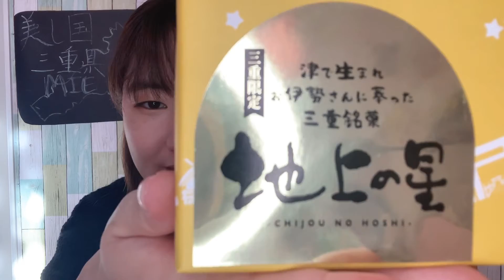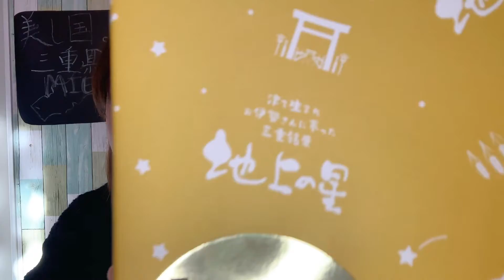木下なつみの「三重県の美味しもの食レポしちゃいます」第17回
動画をご覧頂きありがとうございますΨ( 'ч' ☆)
今回はお焼屋の
「地上の星」をご紹介させて頂きました✩.*˚
しっとり滑らかでレーズンの食感が
いいアクセントになっていました😍
私としては緑茶と一緒に召し上がって欲しいです😆

○営業時間
 10時～18時
(本店は火曜日・水曜日 休み)